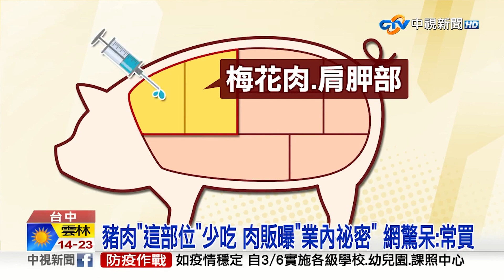《生活一把罩》新竹球場2.0！？ 台南學甲球場遭爆「埋有毒廢渣」！